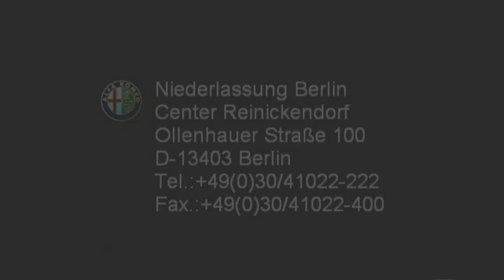FCA Motor Village Berlin jetzt Stell Alfa Romeo MiTo 0 9 8V Turismo 01201945 Klimaanlage Rosso Alf